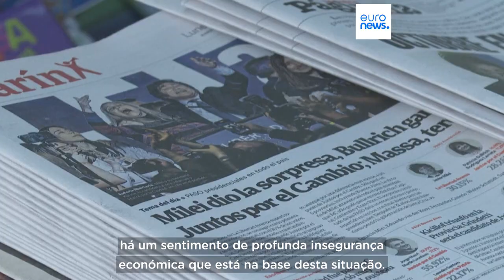Terramoto político e económico depois das primárias na Argentina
Para Christopher Sabatini, Investigador sénior no think tank britânico Chatham House, “quando as pessoas não confiam nos seus políticos e nas suas instituições, procuram respostas extremas fora do sistema".